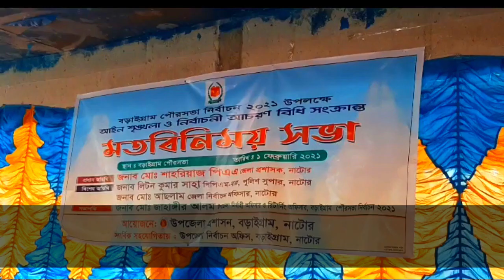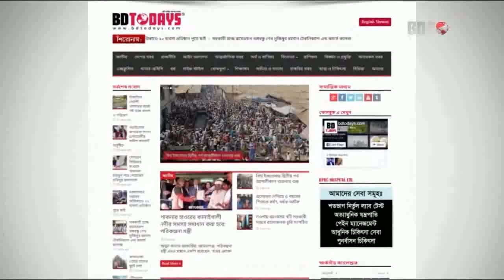পৌর নির্বাচন প্রতিযোগিতামূলক করতে সহায়তা দিবে প্রশাসন || municipal elections competitive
প্রার্থীরা যাতে যে যার যার মতো নির্বাচন আচরণবিধি মেনে প্রচার কাজ চালিয়ে যেতে পারে এবং প্রার্থীরা যেন প্রতিযোগিতামূলক পরিবেশ পায় তা নিশ্চিত করতে প্রয়োজনীয় সহায়তা দিবে প্রশাসন।